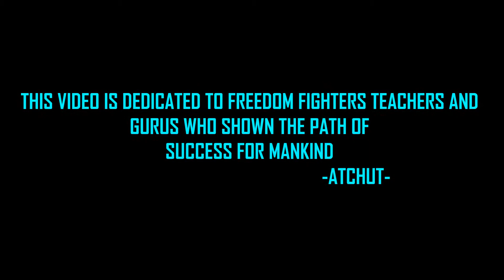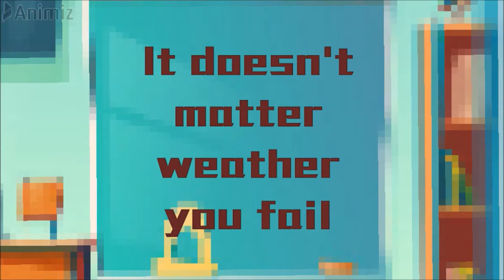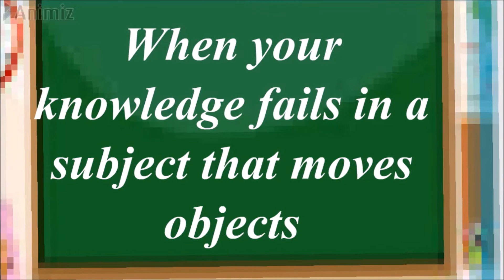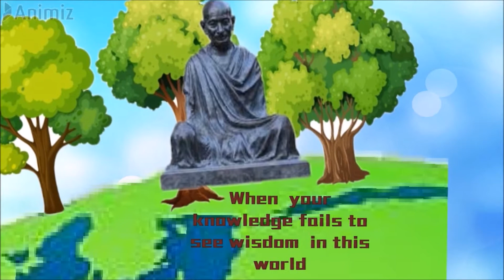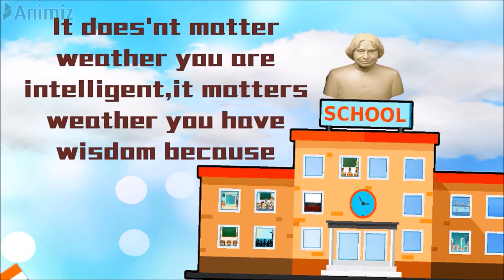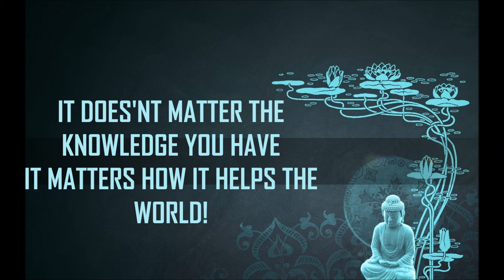KNOWLEDGE,WISDOM AND INTELLIGENCE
THIS VIDEO JUST INSPIRES YOU THAT HOW YOUR KNOWLEDGE WISDOM INTELLIGENCE COULD HELP THE WORLD